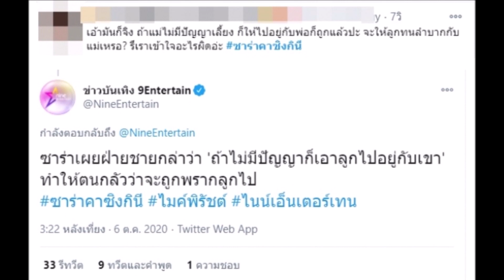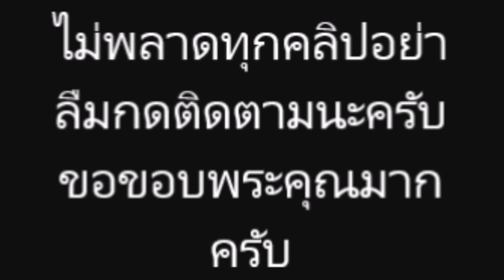ซาร่า คาซิงกินี หลังเปิดใจ ร่ำไห้ ขอโอกาส จากทุกคน